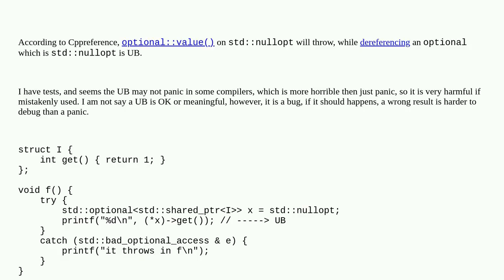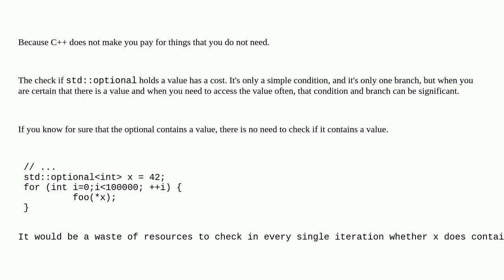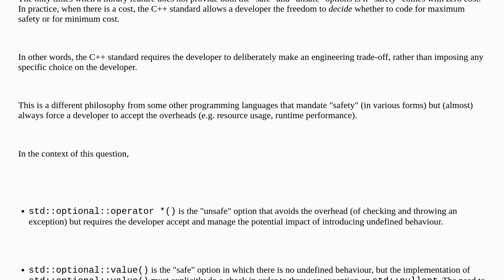Why operator- in std::optional result in a UB when *this is not valid?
A special thanks goes out to the community

  c++